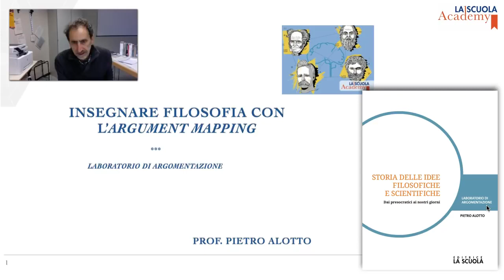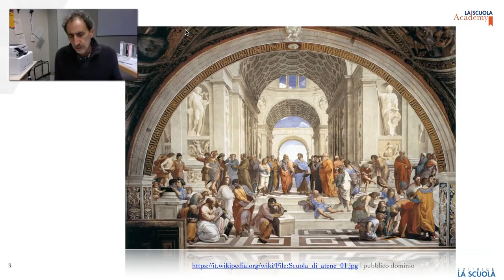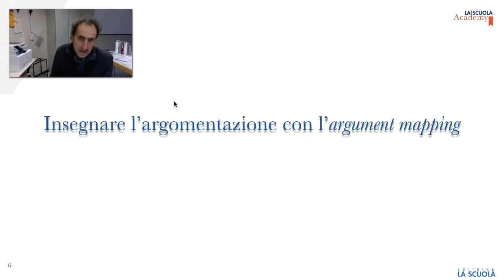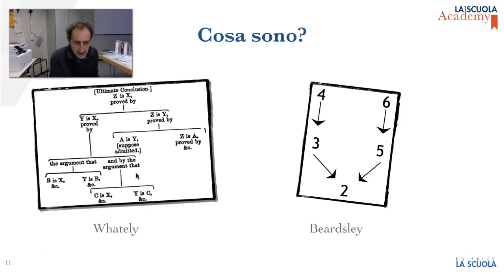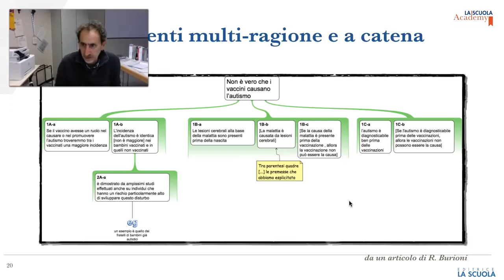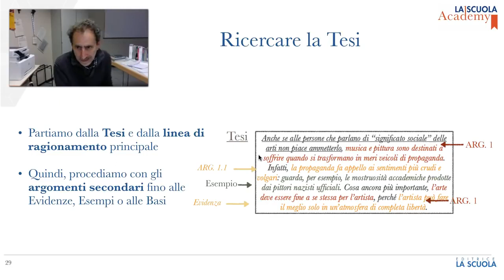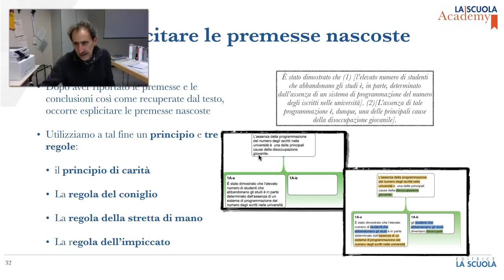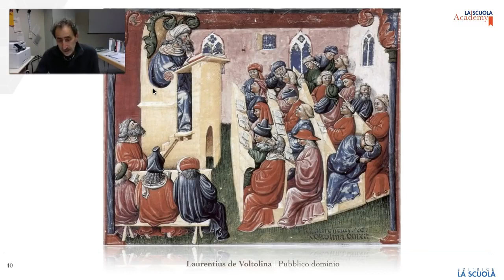A scuola di Filosofia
Webinar di Pietro Alotto sull'utilizzo dell'argument mapping nell'apprendimento del pensiero filosofico.